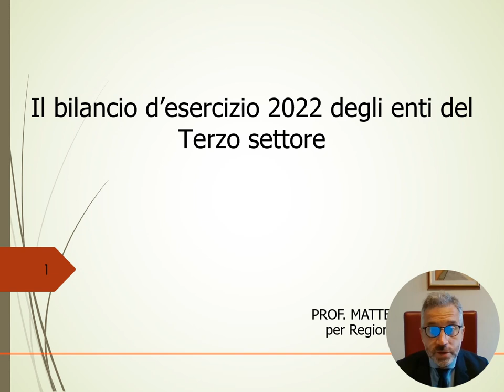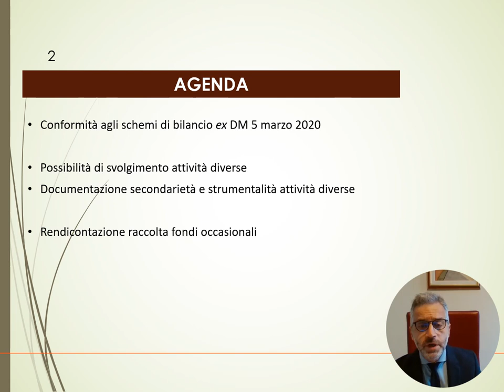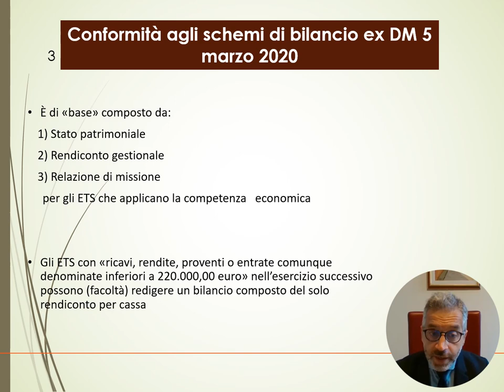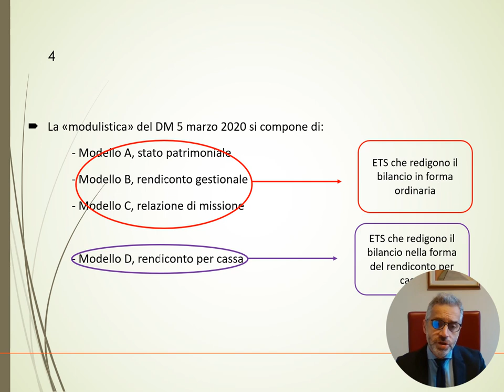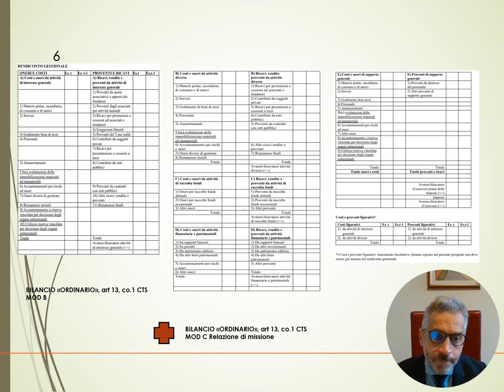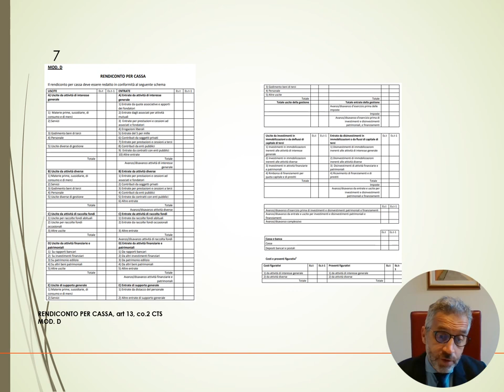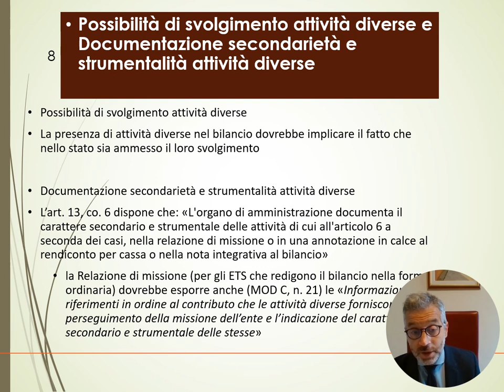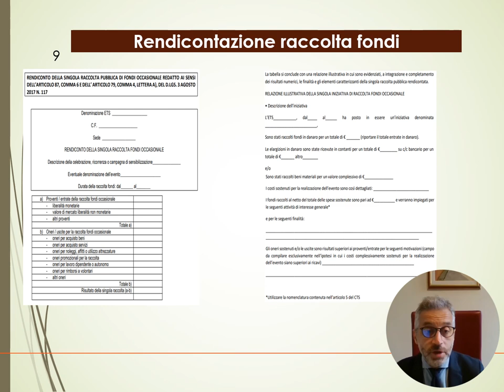ADEMPIMENTI RELATIVI AI BILANCI DEGLI ENTI DEL TERZO SETTORE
ADEMPIMENTI RELATIVI AI BILANCI DEGLI ENTI DEL TERZO SETTORE: ALCUNI ELEMENTI E INDICAZIONI A CURA DEL PROF. MATTEO POZZOLI
Nel video sono presi in esame alcuni dei principali elementi del bilancio degli Enti del Terzo Settore (Ets):
•    la “modulistica” che gli Ets sono tenuti ad adottare,
•    la rappresentazione delle diverse attività nel bilancio d’esercizio
•    la rendicontazione delle raccolte fondi, con particolare attenzione alla tematica delle raccolte pubbliche occasionali.
Sono anche identificati alcuni dei più rilevanti elementi di conformità del bilancio d’esercizio 2022 con la normativa e la prassi di riferimento